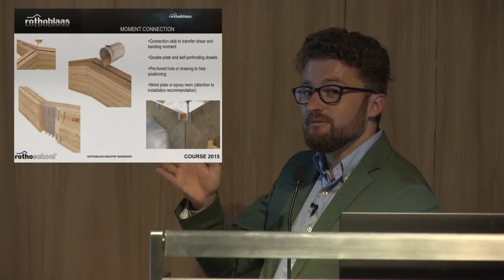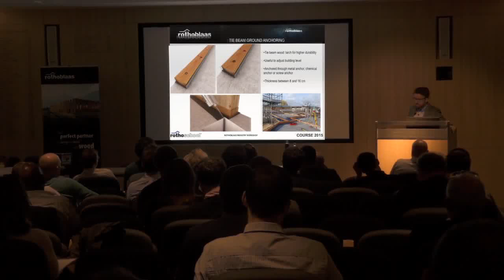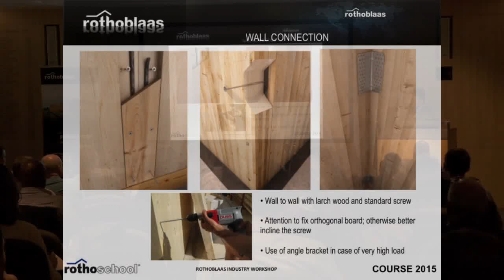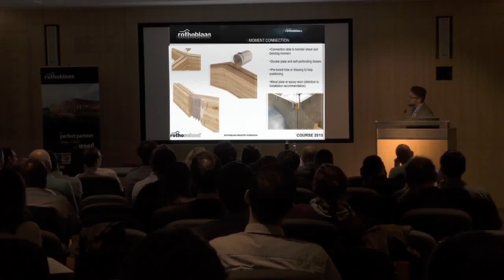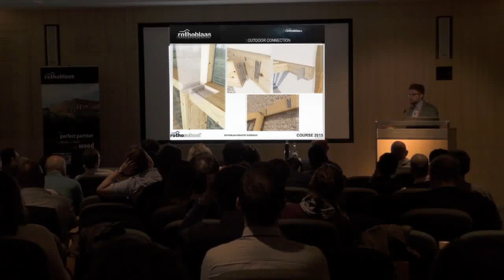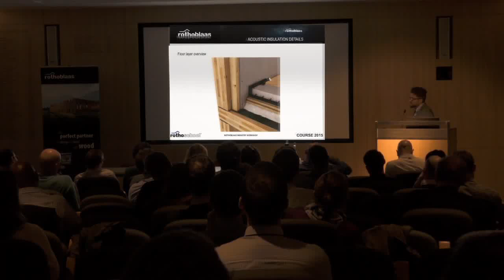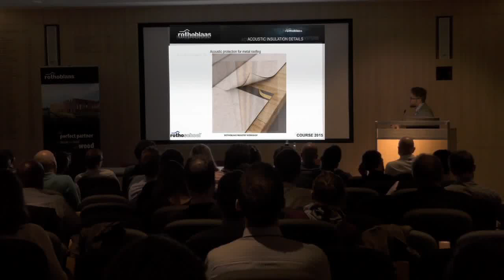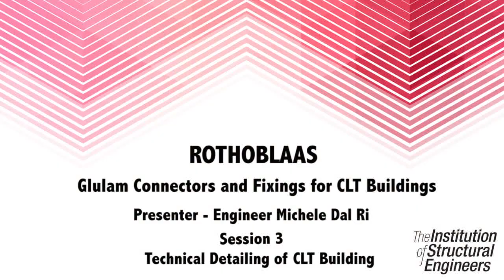Technical Detailing for CLT Buildings - Rothoblaas Insight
"Our Eng. Michele Dal Ri held a course about “Glulam connectors and fixings for CLT buildings” at the Londoner headquarters of ISTRUCTE – The Institution of Structural Engineers.